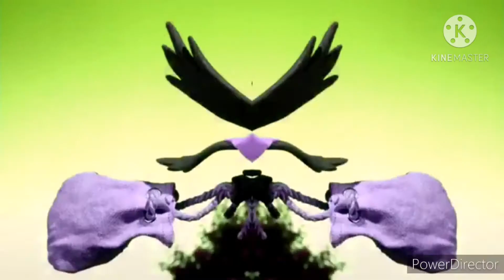Shaun The Sheep Burung Pencuri In Has a Conga Busher